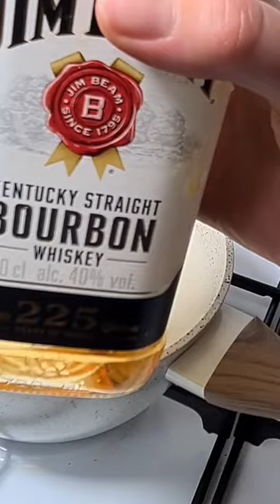Creamiest Eggnog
Ingredients:

1 pint Milk
1 cup Heavy Cream
1/3 cup Sugar + tbsp for the egg whites
4 Eggs, separated
3-4 shots Bourbon/Whiskey
2 tsp Nutmeg, freshly grated
1tsp Vanilla Extract / Essence
1tsp Rum Essence

Optional: 100% Pure Therapeutic Grade Peppermint Essential Oil
Cinnamon for sprinkling on top when serving